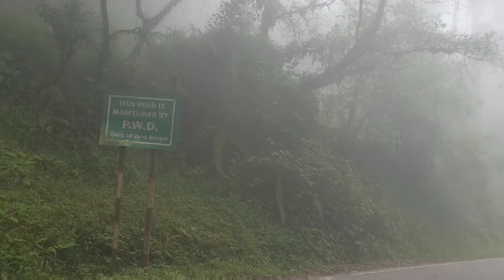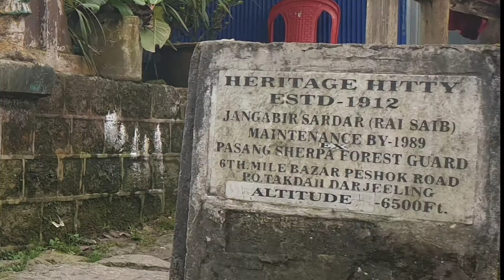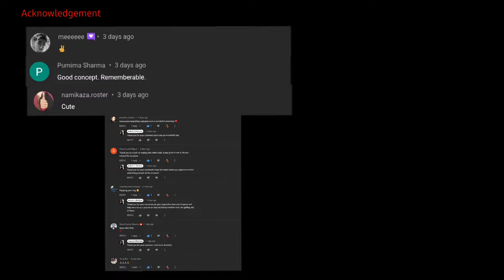6th Mile Bazaar ....A Village Market in Darjeeling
Hello Lifenturers

This is a small village market in Darjeeling around 45 minutes to Darjeeling The scenic beauty and the simplicity of the people is so plesent

Be Kind
Love
Aaka